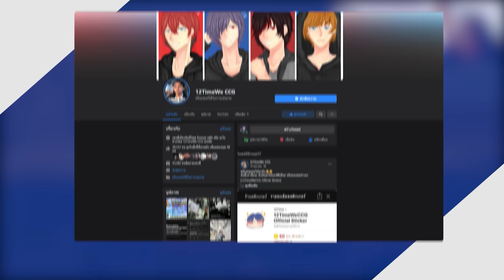แมพกระโดดสุดโหดใน มินิเวิลด์!! เล่นกันหลายคน เพิ่มความฉิบก๋าย555 - MiniWorld